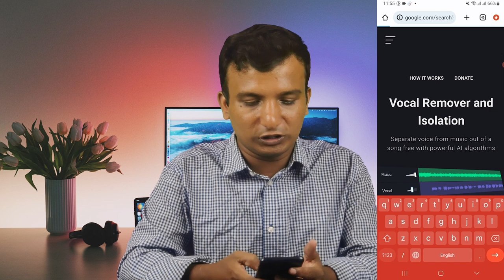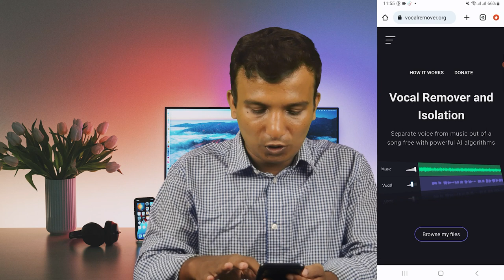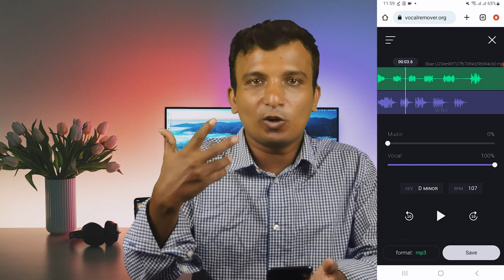এআই দিয়ে গান থেকে মিউজিক আলাদা | separate music and voice from a song